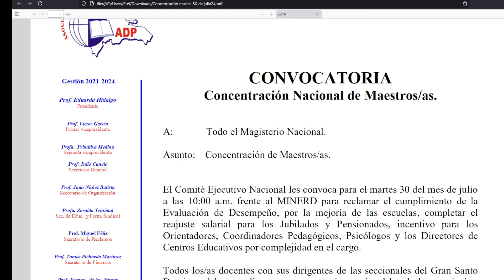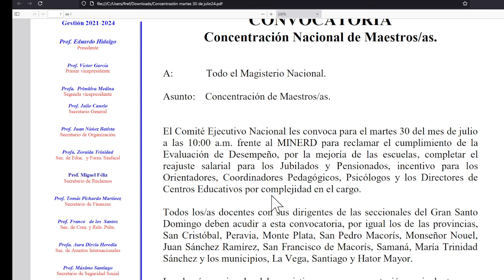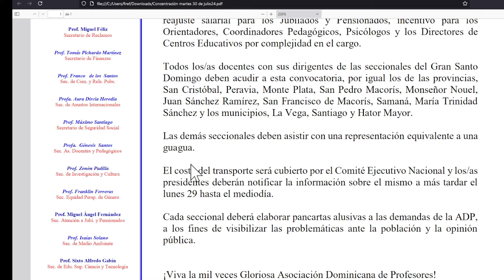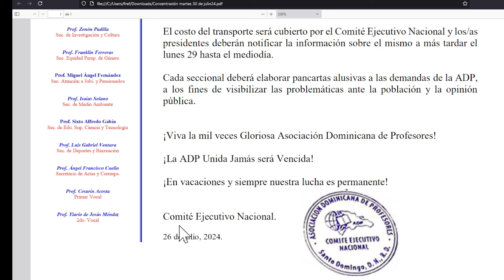ADP OFICIALIZA CONCENTRACIÓN NACIONAL FRENTE AL MINERD. DETALLES.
OFICIAL LA CONCENTRACIÓN NACIONAL FRENTE AL MINERD

Canal oficial de los maestros dominicanos. Somos Magisterio Nacional RD.  PRODUCTOR PROFESOR CARLOS DE LOS SANTOS